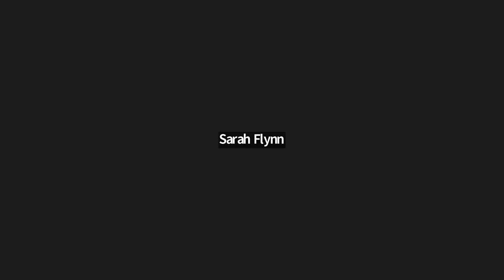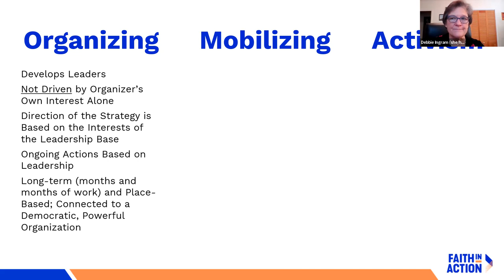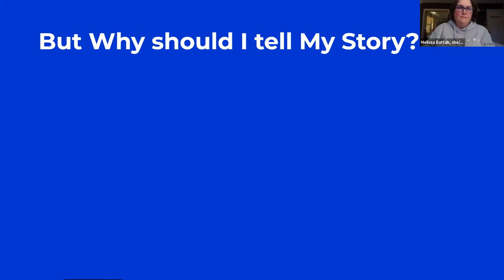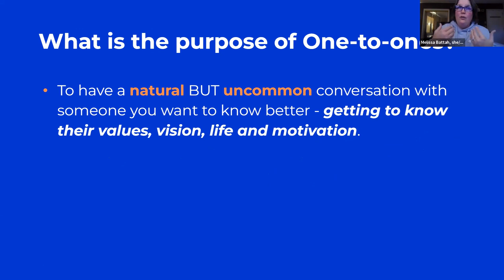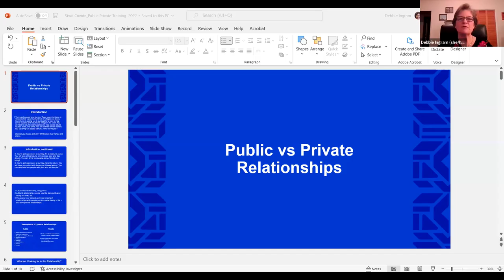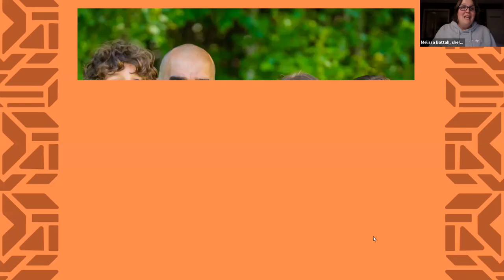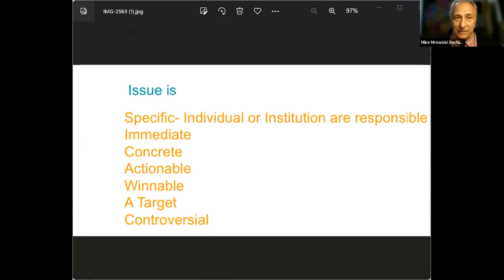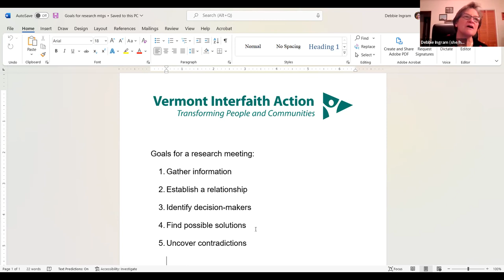VIA's 7th Annual Statewide Convention (Part 1)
Part I: Trainings on core organizing principles such as Telling Your Story, What is Power?, Strategic Campaigns, Public/Private Relationships and more.